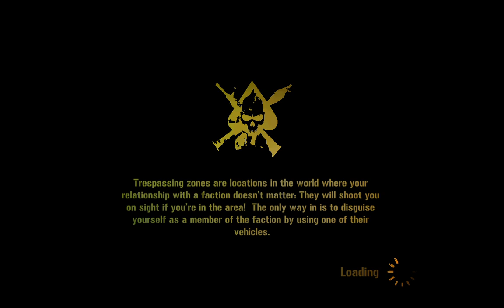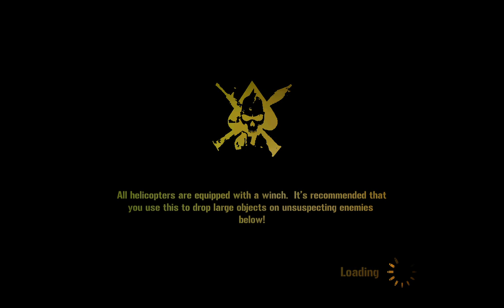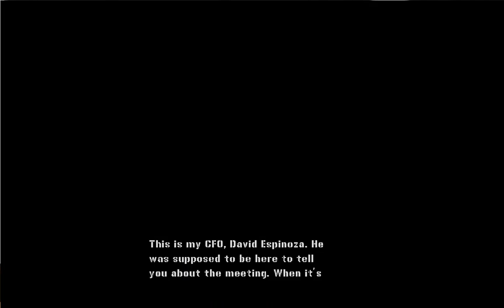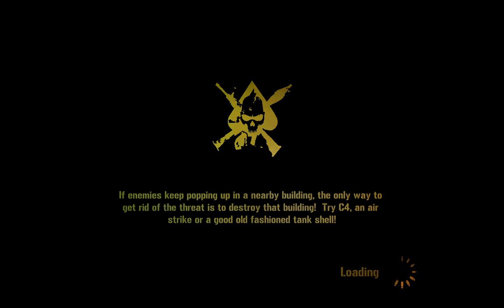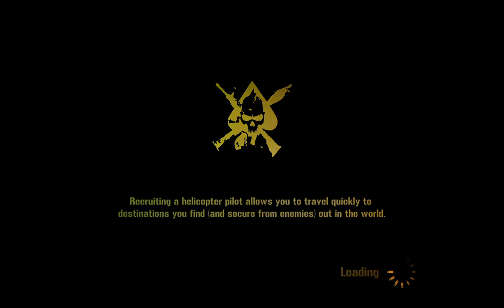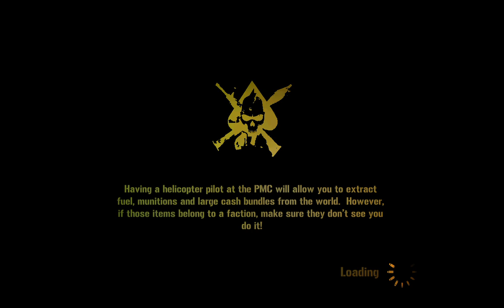Mercenaries 2 World In Flames,UP,Leave No Trace,Fighting An Army & Taking Down A Few Attack Heli's.🌐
bitcoincash.
qzmar4vwee7nd4lvmwwuq2pwcs6s2gquqvsks9f0e7
bitcoin.
18SoSoSCtPT5xYmd6Ba2mB3sNZ3yVyotZR
Ethereum.
0x669fb28B8713feAa0eD5e8873a908E64321E630E